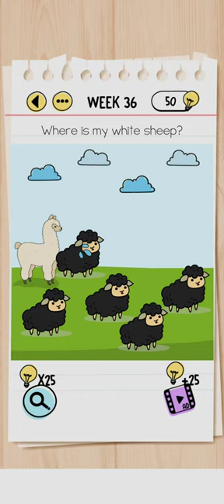Brain test week 36... where is my white sheep?